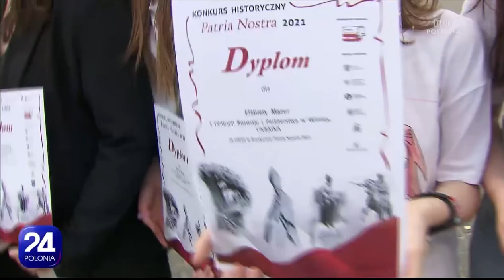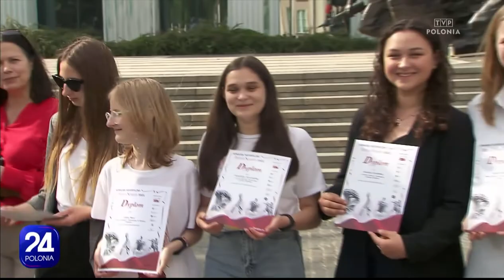PN6 ŚWIAT POLONIA 24 Wsparcie dla ukraińskich uczniów